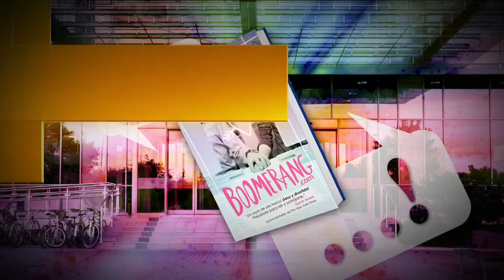BOOMERANG de Noelle August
Mia Galliano tiene 19 años y está a punto de graduarse. Su sueño es convertirse en directora de cine y está haciendo sus primeros pinitos grabando un documental sobre su abuela, enferma de Alzheimer. Pero para terminarlo necesita financiación. Por ello decide postular a una beca para trabajar en Boomerang una web de citas fundada por un prometedor empresario de tan solo 22 años, Adam Blackwood.

Cuando recibe la noticia de que ha obtenido el trabajo sale a celebrarlo. Tras una noche de locura y desenfreno despierta en la cama con Ethan Vance, un joven deportista universitario. Ninguno recuerda muy bien lo que pasó la noche anterior, pero no tienen tiempo que perder porque casualmente ambos llegan tarde a su primer día de trabajo... O no tan casualmente, ¡pues ambos van a trabajar en Boomerang!

Pronto descubrirán que no son simplemente compañeros de trabajo, sino rivales: solo el mejor se quedará con el puesto. Además, la política de la empresa prohíbe las relaciones entre empleados, por lo que deberán controlarse para no volver a caer en la tentación. Pero la atracción mutua que sintieron aquella noche no va a ser tan fácil de ignorar...